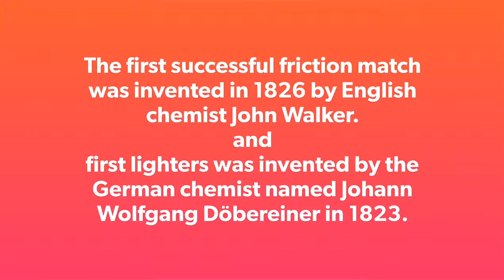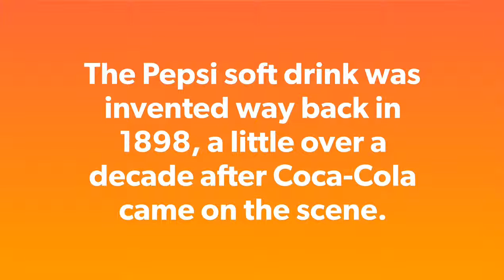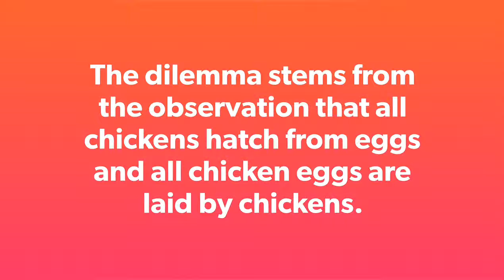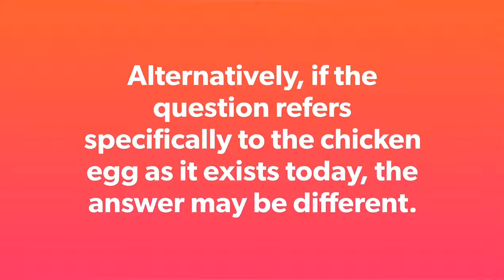You will be amazed to see this which came first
Here you can know which came first.

* Match stick or lighter
*Cockroache or dinosaur
*Pepsi or coca cola
*And more.
And the old one .

Egg or hen which came first.